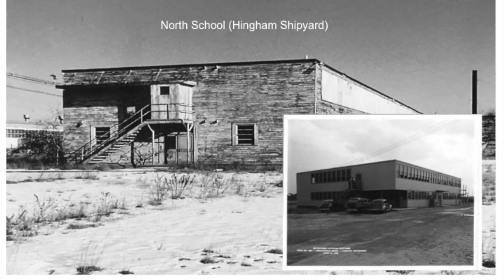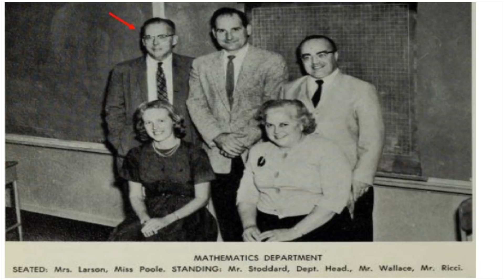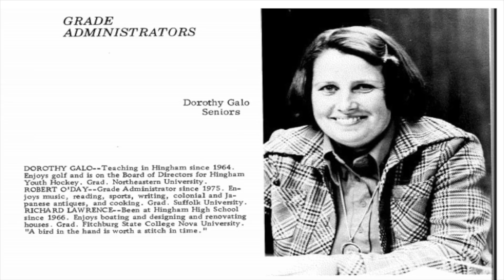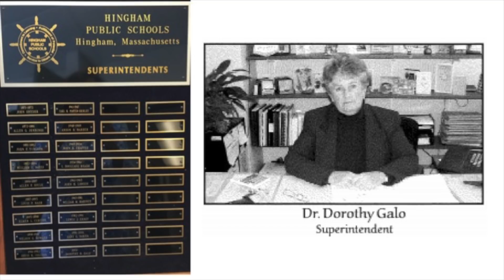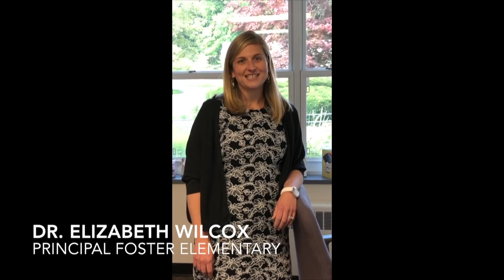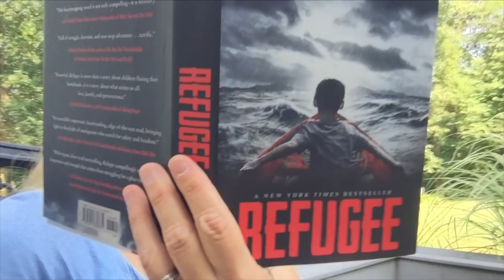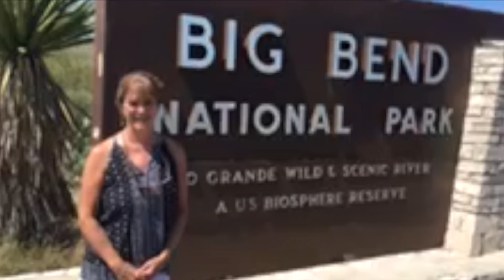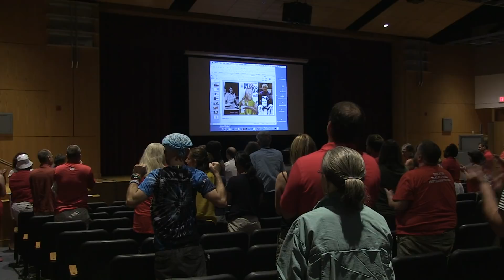Hingham Public Schools' Teacher Convocation (2018-2019 School Year)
The entire staff of the Hingham Public School System gathered at Hingham High School for a presentation welcoming the new and returning faculties to a new school year.
(Filmed 8/28/18)